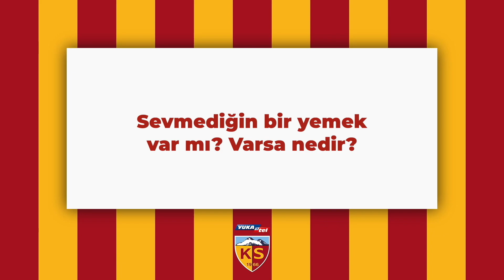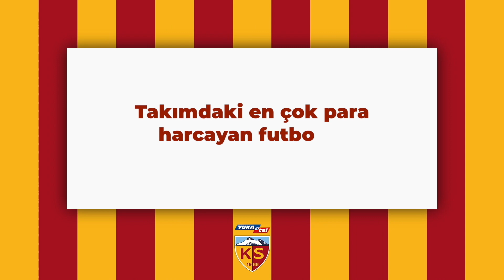🎤📽 Soru Cevap #1 Gustavo Campanharo - Dimitrios Kolovetsios